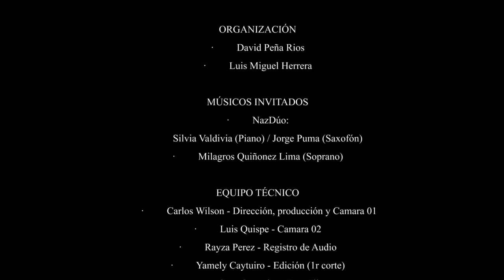LINDA PAISANA - 2do ENCUENTRO DE SAXOFONISTAS CUSCO - PERÚ 2021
2do ENCUENTRO DE SAXOFONISTAS
CUSCO - PERÚ 2021

"LINDA PAISANA"
de José Gálvez Barrenechea
Arreglo: Flor Canelo - NazDúo
Realizadores: WILSON Entertainment

ORGANIZACIÓN
David Peña Rios
Luis Miguel Herrera

MÚSICOS INVITADOS
NazDúo:
Silvia Valdivia (Piano) / Jorge Puma (Saxofón)
Milagros Quiñonez Lima (Soprano)

EQUIPO TÉCNICO
Carlos Wilson - Dirección, producción y Camara 01
Luis Quispe - Camara 02
Rayza Perez - Registro de Audio
Yamely Caytuiro - Edición (Ir corte)
Gero Gonzales - Foto Fija

AGRADECIMIENTOS
Ministerio de Cultura
Municipalidad de Cusco
Ruta del Barroco Andino
Buffet Crampon
Bg Frace
Maderas y Metales

WILSON PRODUCCIONES
25 años de experiencia en Cine Digital
Dirección, Producción, Realización y Post Producción
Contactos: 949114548